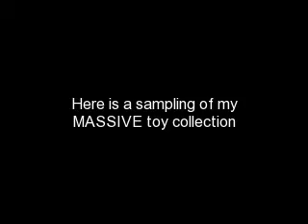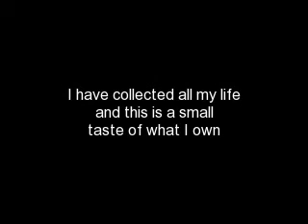I Love Toys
a view into another one of my passions...TOYS in genereal. Toys,Dolls,Stuffed animals...weird toys its all there and here you can see "SOME" of my collection

I have collected for as long as I can remember and enjoyed every new find!

Everything you see is second hand and RARELY do I buy anything new unless its a must have :)